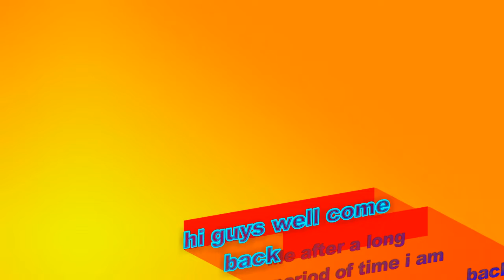||"Playing soccer Game"||"Pro level Gaming"||"Zia Official-Gaming"||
Because Now My Winter Holidays